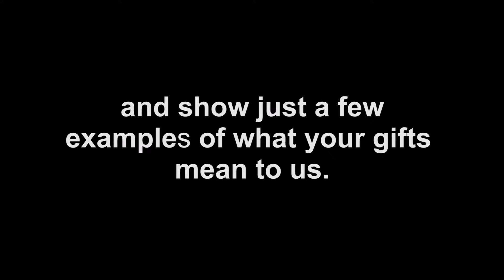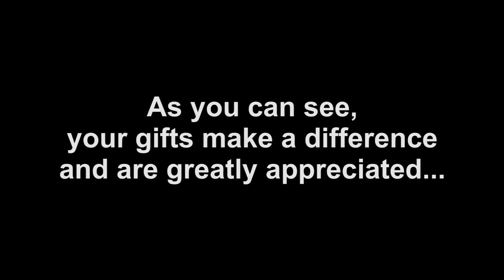UWS Thanks You for Your Support